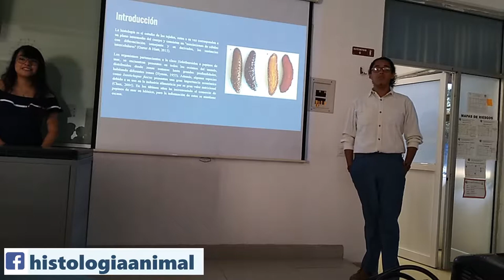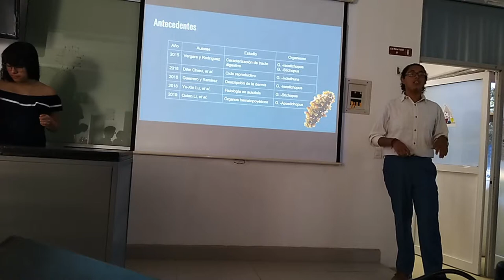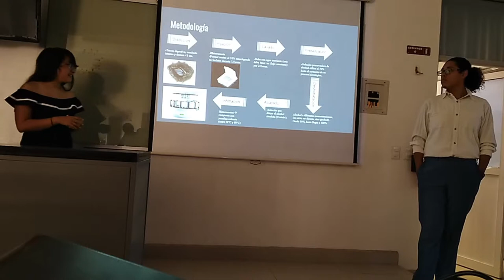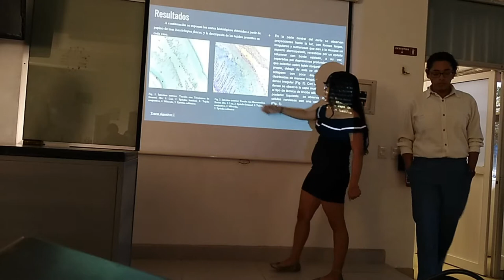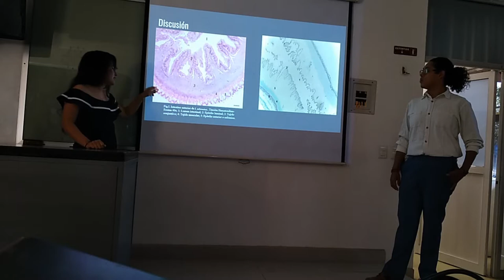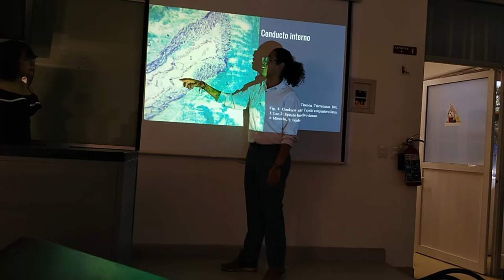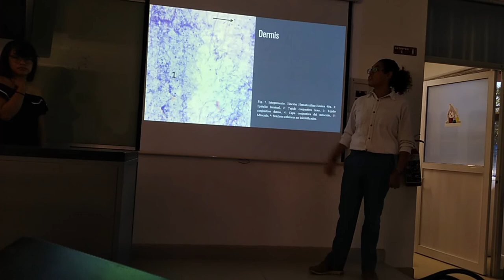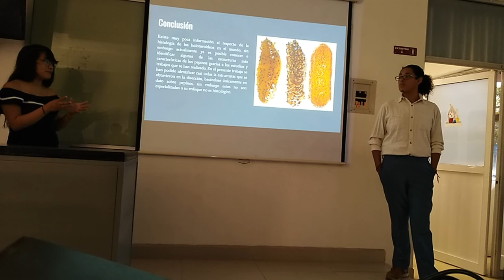Exposición Pepino de mar marrón Isostichopus fuscus - 19-I TM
Presentación del proyecto semestral "Descripción histológica de tejidos en diversos órganos de pepino de mar marrón Isostichopus fuscus (Ludwig, 1875)" elaborado por alumnos del cuarto semestre de Biología Marina.
La presentación está diseñada en formato de foro científico con una presentación de diapositivas donde se enfatice la descripción de tejidos del organismo estudiado y la discusión de las estructuras analizadas.